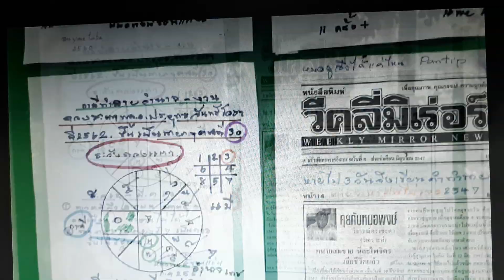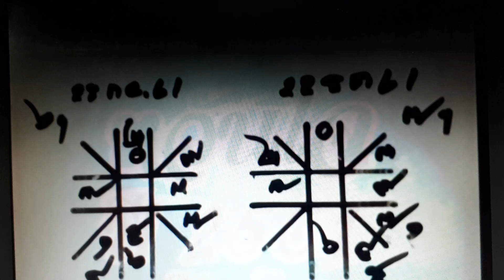ดวงเมืองสึนามิ2561กับคำพยากรณ์ที่เป็นจริงจากอิทธิพลของดวงดาวโดยหมอพงษ์ขอนแก่น